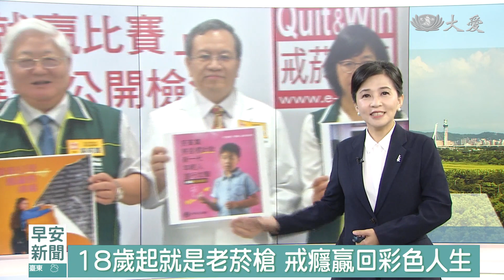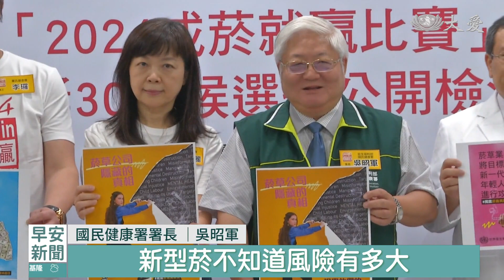別當癮君子 戒菸就贏彩色人生｜大愛新聞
菸商的行銷策略經常會誤導消費者，今年世界無菸日主題訂為「保護孩童，避免菸商干擾」，要呼籲菸草業者、停止向年輕族群提供有害健康的產品。 國民健康署與董氏基金會也響應世界無菸日行動，一同辦理了「2024戒菸就贏比賽」，激勵許多人參與戒菸行動，為整個社會的健康風氣帶來積極影響。